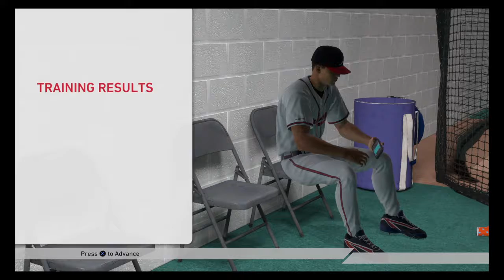End Of 2026 Season Road To The Show Episode 93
As the seasons go along in Atlanta, I'm starting to see the end is probably near playing for my favorite team